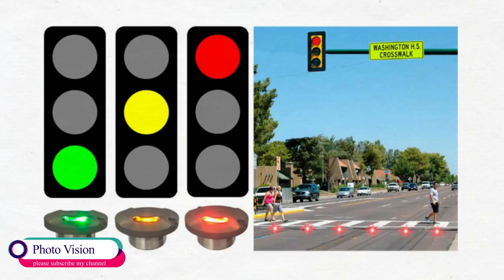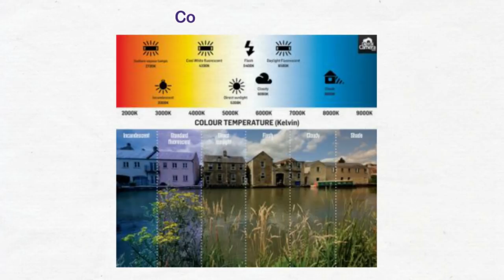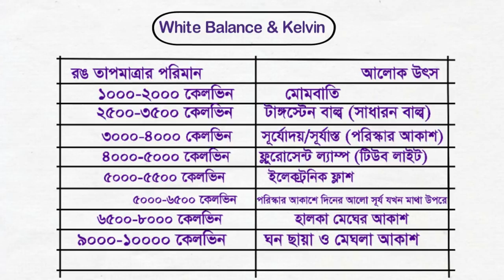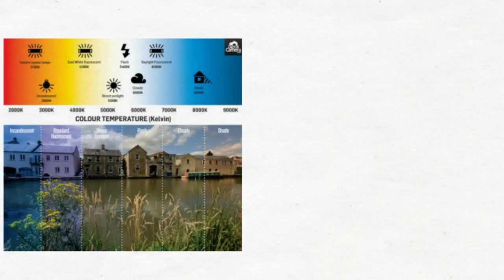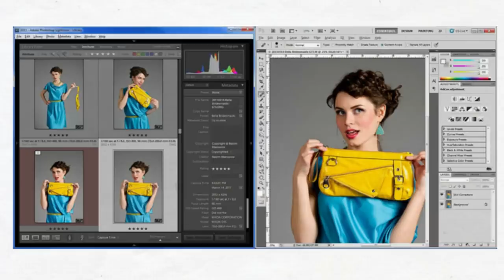DSLR Camera White Balance Details Information Photovision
হোয়াইট ব্যালেন্স নিয়ে বিস্তারিত আলোচনা
কখন কোন হোয়াইট ব্যলেন্স ব্যবহার করবেন আশাকরি বুঝতে পারবেন।

white balance nikon,
white balance dslr canon,

what is white balance,

white balance chart

white balance canon,

white balance examples,

white balance definition,

how to set white balance,
custom white balance nikon,

nikon d3300 white balance kelvin,

nikon d750 auto white balance,

nikon d3400 white balance,

nikon d750 white balance issues,

how to set kelvin,

The color temperature is the light source
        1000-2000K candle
        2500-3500 K Tungsten bulb (normal bulb)
        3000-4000 K Sunrise / Sunset (Clear sky)
        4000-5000K Fluorescent Lamp (Tube Light)
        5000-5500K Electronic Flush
        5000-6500K clear day sky in the sky while the sun is above the head
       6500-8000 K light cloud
       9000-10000 K thick shadow and cloudy sky
One small thing to remember is that the color temperature will be as low as the amount of blue color, and the color temperature is as high as red / yellow color.
Customs
Kelvin

Tangesten increases color temperature
Fluorescent
Day light
Flush
cloudy sky
Shade or shade

According to the model of different cameras, there are such white balance set modes. For those who do not want to preset a White Balance or do not want to get in trouble, Auto White Balance is good. White Balance can focus on any gray color / white color in the case of customs. In this case where the source of light is uniform and color temperature remains constant, you can customize White Balance. Auto White Balance Mode sets the color temperature of 3000K / 4000K to 7000K.